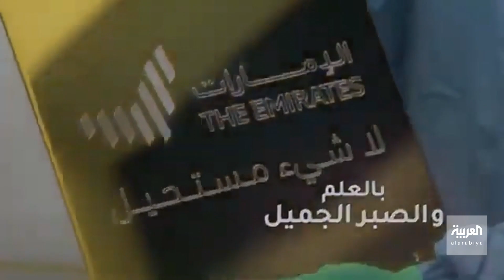صباح العربية | الإمارات في مدار المريخ وكاظم الساهر يغني للإنجاز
أطلق الفنان كاظم الساهر أغنية مهداه إلى الإنجاز العربي التاريخي بإطلاق مسبار الأمل
الأغنية من أدائه وألحانه وكلمات كاظم السعدي